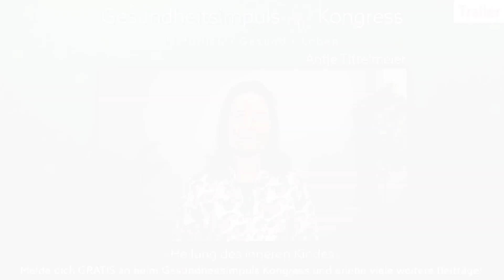Heilung des inneren Kindes - Susanne Hühn - Einblick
In diesem Gesundheitsimpuls Kongress 2023 Einblick von dem Interview mit Susanne Hühn geht es um das Thema: "Heilung des inneren Kindes". Wir wünschen Dir ganz viel Freude und neue wertvolle Impulse damit!

Wenn Du das vollständige Interview anschauen möchtest, kannst Du Dich jetzt ganz einfach GRATIS zum Online Gesundheitsimpuls Kongress 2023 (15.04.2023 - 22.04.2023) anmelden. Dort kannst Du Dir neben diesem Beitrag über 30 weitere spannende Kongress-Beiträge zum Thema der Gesundheit anschauen!

Solltest Du dieses Video nach dem Kongress-Zeitraum anschauen, kannst Du Dir im Gesundheitsimpuls Kongress-Paket 2023 diesen sowie alle weiteren Beiträge in voller Länge weiterhin anschauen und sogar als Video & Audio downloaden. Außerdem unterstützt Du mit dem Kauf des Kongress-Pakets auch unsere Arbeit und ermöglichst damit automatisch weitere Projekte. DANKE dafür!

Weiterführende Links zu @susanne_huehn:
Physiotherapeutin, Seminarleiterin und Autorin

▬▬ KOSTENLOSER NEWSLETTER ▬▬
Trage Dich jetzt in den kostenlosen Gesundheitsimpuls-Kongress Newsletter ein! So bleibst Du immer auf dem aktuellen Stand und verpasst keine neuen Informationen und Links zu Beiträgen!